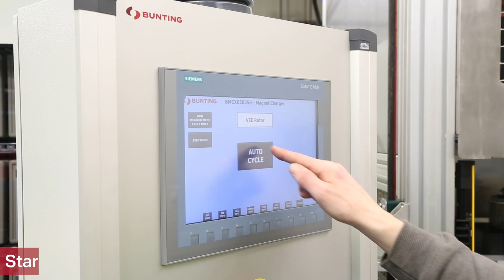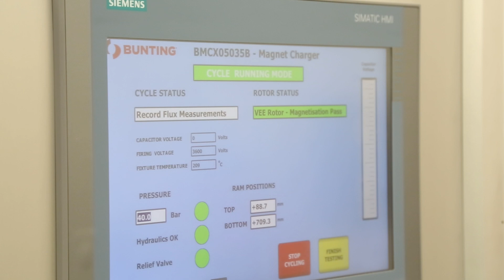Industrial Magnetiser for the Automotive Sector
Bunting has designed and built an Industrial Magnetiser for one of the world's leading automotive manufacturers.  The magnetiser is charging a magnet rotor used in one of the latest electrically-driven van.

The video shows the simulated charging of the magnet rotor.